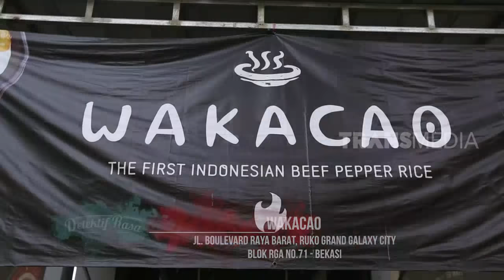Wakacao | DETEKTIF RASA (22/06/19) Part 3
DETEKTIF RASA